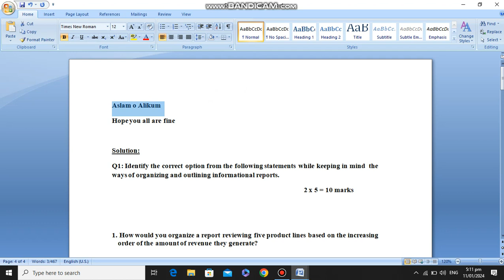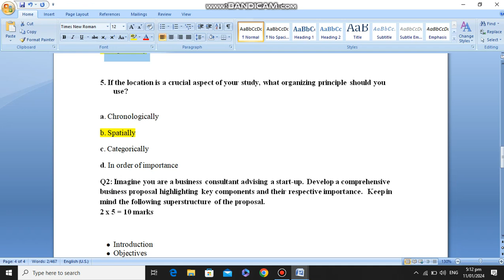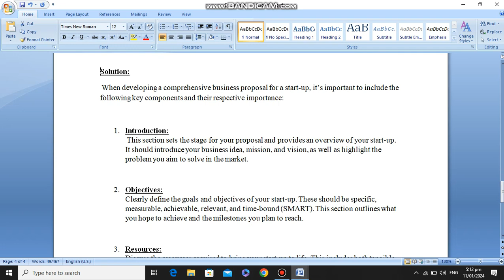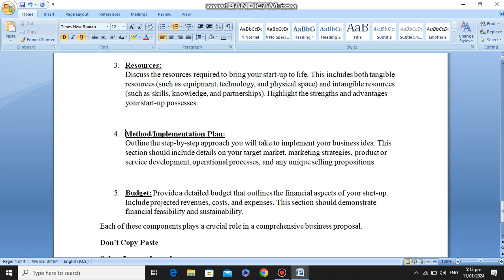ENG201 Assignment No 1 Solution 2024